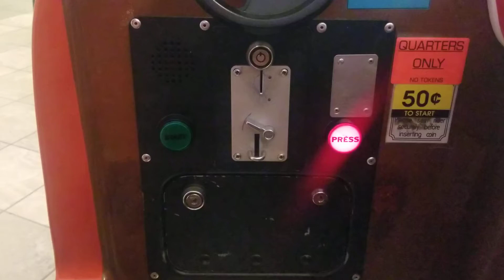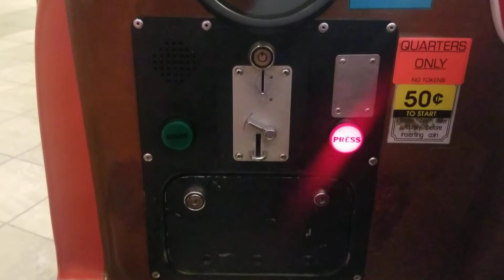Jolly Roger's Stuart Little Kiddie Ride (POV)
Made and manufactured by Jolly Roger in 2001. Under license from Columbia Pictures.